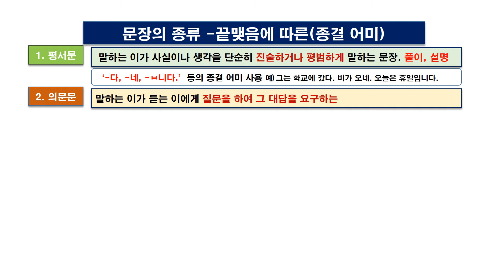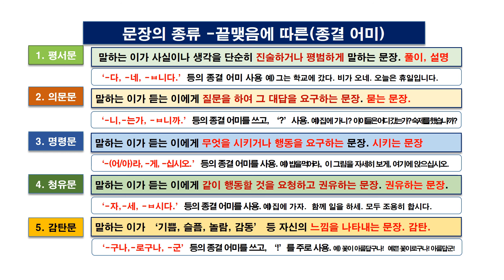종결 어미에 따른 국어 문장 종류, 끝맺음에 따른 한국어 문장의 종류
종결 어미에 따른 국어 문장의 5가지 종류
끝맺음에 따른 문장의 종류는 다음과 같이 나누어 볼 수 있습니다.
1. 평서문 – 평범하게 말하는 문장
2. 의문문 – 질문을 하여 그 대답을 요구하는 문장
3. 명령문 – 시키거나 행동을 요구하는 문장
4. 청유문 – 같이 행동할 것을 요청하거나 권유하는 문장
5. 감탄문 = 기쁨, 슬픔, 놀람, 감동 등 느낌을 표현하는 문장